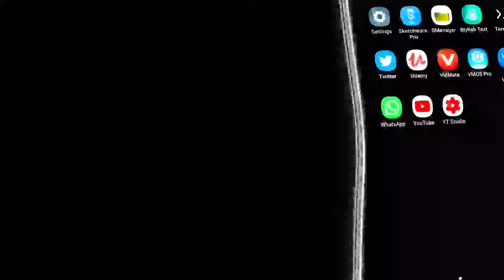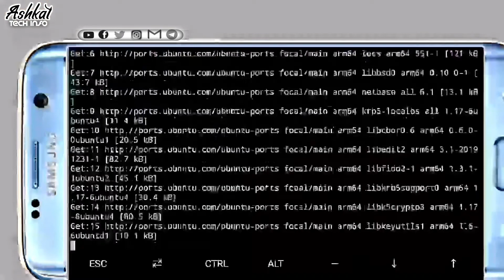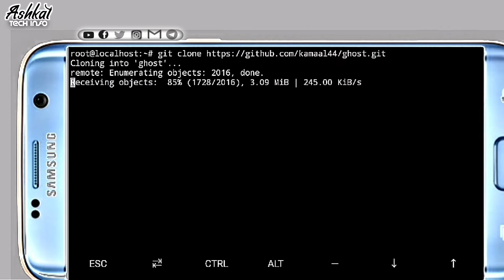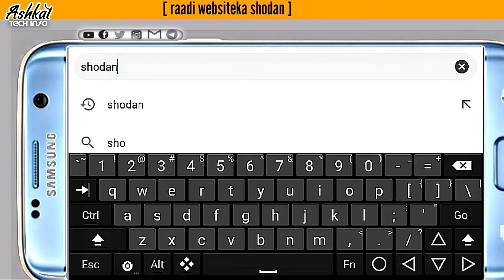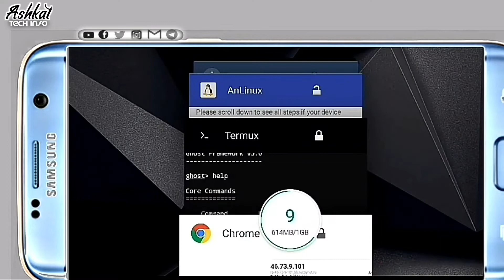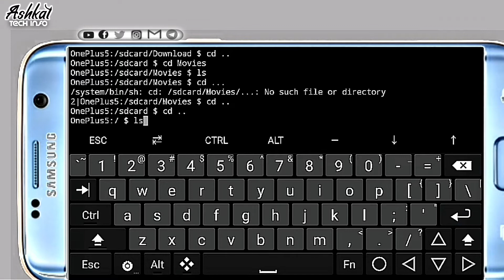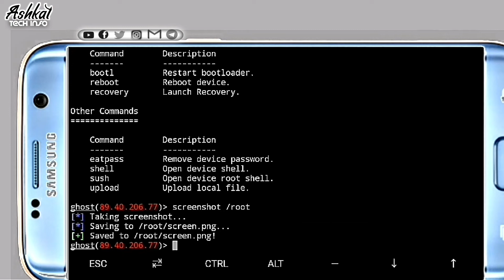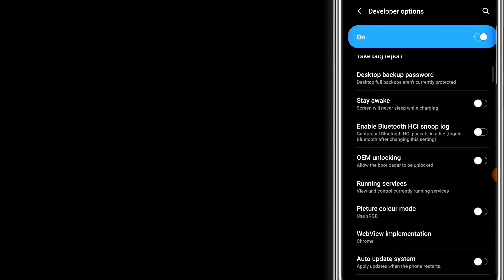Sida Loogu Duubo Toolka | Ghost-framework | Mobilkaga Android Apka Termux iyo Sida LoIsticmalo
ɢʰᵒˢᵗ ғʳᵃᵐᵉʷᵒʳᵏ ⁱˢ ᵃⁿ ᴀⁿᵈʳᵒⁱᵈ ᵖᵒˢᵗ-ᵉˣᵖˡᵒⁱᵗᵃᵗⁱᵒⁿ ᶠʳᵃᵐᵉʷᵒʳᵏ ᵗʰᵃᵗ ᵘˢᵉˢ ᵃⁿ ᴀⁿᵈʳᵒⁱᵈ ᴅᵉᵇᵘᵍ ʙʳⁱᵈᵍᵉ ᵗᵒ ʳᵉᵐᵒᵗᵉˡʸ ᵃᶜᶜᵉˢˢ ᵃⁿ ᴀⁿᵈʳᵒⁱᵈ ᵈᵉᵛⁱᶜᵉ. ɢʰᵒˢᵗ ғʳᵃᵐᵉʷᵒʳᵏ ᵍⁱᵛᵉˢ ʸᵒᵘ ᵗʰᵉ ᵖᵒʷᵉʳ ᵃⁿᵈ ᶜᵒⁿᵛᵉⁿⁱᵉⁿᶜᵉ ᵒᶠ ʳᵉᵐᵒᵗᵉ ᴀⁿᵈʳᵒⁱᵈ ᵈᵉᵛⁱᶜᵉ ᵃᵈᵐⁱⁿⁱˢᵗʳᵃᵗⁱᵒⁿ

𝒔𝒊𝒅𝒂 𝑴𝒐𝒃𝒊𝒍𝒂𝒅𝒂 𝒂𝒏𝒅𝒓𝒐𝒊𝒅 𝒈𝒂𝒅𝒂𝒂𝒍 𝒍𝒐𝒐𝒈𝒂 𝒎𝒂𝒂𝒎𝒖𝒍𝒊𝒌𝒂𝒓𝒐 𝒊𝒚𝒂𝒅𝒐 𝒍𝒂𝒈𝒂 𝒈𝒂𝒍𝒂𝒚𝒐 𝒂𝒍𝒃𝒂𝒂𝒃𝒌𝒂 𝒇𝒖𝒓𝒂𝒏 𝒆  𝒖𝒔𝒃 𝒅𝒆𝒃𝒖𝒈  𝒃𝒓𝒊𝒅𝒈𝒆  𝒌𝒂𝒔𝒐 𝒂𝒘𝒐𝒐𝒅 𝒊𝒏𝒐 𝒔𝒊𝒏𝒂𝒚𝒂 𝒊𝒏𝒂𝒚𝒏𝒖 𝒅𝒂𝒂𝒉𝒂 𝒅𝒂𝒃𝒂𝒅𝒊𝒊𝒔𝒂 𝒌𝒂 𝒎𝒂𝒂𝒎𝒖𝒍𝒊 𝒌𝒂𝒓𝒏𝒐 𝒎𝒐𝒃𝒊𝒍𝒌𝒂

𝒉𝒂𝒅𝒂𝒃𝒂 𝒕𝒖𝒖𝒍𝒌𝒂𝒏 𝑮𝒉𝒐𝒔𝒕-𝒇𝒓𝒂𝒎𝒆𝒘𝒐𝒓𝒌  𝒘𝒖𝒙𝒖 𝒌𝒖 𝒔𝒂𝒉𝒍𝒂𝒚𝒂 𝒊𝒏𝒂𝒂𝒅 𝒔𝒊 𝒇𝒖𝒅𝒖𝒅 𝒂𝒍𝒃𝒂𝒂𝒃 𝒌𝒂𝒔𝒕𝒐 𝒇𝒖𝒓𝒂𝒏 𝒐𝒐 𝒂𝒉 𝒂𝒏𝒅𝒓𝒐𝒊𝒅 𝒌𝒂𝒔𝒐 𝒌𝒖 𝒙𝒊𝒅𝒉𝒊𝒊𝒅𝒉𝒔𝒂𝒏 𝒃𝒂𝒓𝒕𝒂 𝒙𝒊𝒅𝒉𝒊𝒊𝒅𝒉𝒊𝒔𝒂 𝒅𝒉𝒂𝒎𝒂𝒂𝒏 𝒂𝒂𝒂𝒍𝒂𝒅 𝒌𝒂𝒔𝒕𝒐 𝒏𝒆𝒕𝒘𝒐𝒓𝒌 𝒊𝒔𝒕𝒊𝒄𝒎𝒂𝒍𝒂𝒚𝒔𝒂 𝒊𝒏𝒂𝒅 𝒌𝒖 𝒎𝒂𝒂𝒎𝒖𝒍𝒊𝒌𝒂𝒓𝒕𝒐  𝒂𝒅𝒅𝒓𝒆𝒔𝒔𝒌𝒆𝒅𝒂 𝒎𝒆𝒍𝒌𝒂𝒔𝒕𝒐 𝒂𝒚 𝒋𝒐𝒈𝒚𝒐 𝒎𝒂𝒓𝒌𝒂

𝒔𝒊 𝒌𝒐𝒐𝒃𝒂𝒏 𝒕𝒖𝒖𝒍𝒌𝒂𝒏 𝒘𝒖𝒙𝒖 𝒌𝒖𝒔𝒊𝒊𝒏𝒂𝒚𝒂 𝒊𝒏𝒖𝒖 𝒌𝒖𝒔𝒐 𝒅𝒂𝒃𝒐 𝒂𝒎𝒂 𝒌𝒖𝒔𝒐  𝒙𝒊𝒅𝒉𝒊𝒊𝒅𝒉𝒊𝒚𝒐 𝒂𝒏𝒅𝒓𝒐𝒊𝒅 𝒌𝒂𝒔𝒕𝒐 𝒖𝒔𝒃 𝒅𝒆𝒃𝒖𝒈  𝒈𝒊𝒊𝒔𝒖 𝒇𝒖𝒓𝒂𝒚𝒂𝒉𝒚 𝒎𝒂𝒓𝒌𝒂𝒅 𝒂𝒅𝒅𝒓𝒆𝒔𝒔𝒌𝒊𝒔𝒂 𝒌𝒖 𝒙𝒊𝒅𝒉𝒊𝒊𝒅𝒉𝒊𝒔𝒊𝒅
𝒂𝒅𝒊𝒈𝒐 𝒂𝒅𝒅𝒓𝒆𝒔𝒔𝒌𝒂𝒔𝒏𝒂 𝒌𝒂 𝒉𝒆𝒍𝒂𝒚𝒂 𝒃𝒂𝒓𝒕𝒂 𝒌𝒖𝒍𝒎𝒊𝒔𝒂 𝒅𝒉𝒂𝒎𝒂𝒏 𝒂𝒂𝒍𝒂𝒅 𝒊𝒏𝒕𝒂 𝒌𝒖 𝒙𝒊𝒅𝒉𝒊𝒊𝒅𝒉𝒔𝒂𝒏 𝑰𝒏𝒕𝒆𝒓𝒏𝒆𝒕 𝒌𝒂 𝒊𝒚𝒂𝒅𝒐 𝒌𝒖𝒔𝒊𝒊𝒏𝒂𝒚𝒔𝒂 𝒂𝒅𝒅𝒓𝒆𝒔𝒔𝒌𝒐𝒐𝒅𝒂 𝒌𝒖𝒘𝒂 𝒂𝒏𝒅𝒓𝒐𝒊𝒅 𝒅𝒆𝒃𝒖𝒈 𝒃𝒓𝒊𝒅𝒈𝒆 𝒌𝒐𝒅𝒖 𝒚𝒂𝒉𝒚 𝒐𝒑𝒆𝒏

Compliance with YouTube policy
According to the YouTube Community Policy
We do not urge people to use this software
We advise against using this bad software
We waive any responsibility for misconduct or use of these beta videos

𝒉𝒂𝒅𝒂𝒃𝒂 𝒄𝒂𝒔𝒉𝒂𝒓𝒌𝒂𝒏 𝒘𝒂 𝒉𝒂𝒃 𝒘𝒂𝒙𝒃𝒂𝒓𝒂𝒔𝒉𝒐 𝒐 𝒌𝒂𝒍𝒊𝒚𝒂 𝒇𝒂𝒅𝒍𝒂𝒏 𝒔𝒊 𝒒𝒂𝒍𝒅𝒂𝒏 𝒉𝒂 𝒖 𝒊𝒔𝒕𝒊𝒄𝒎𝒂𝒍𝒊𝒏 𝒘𝒂 𝒊𝒈𝒂 𝒄𝒐𝒅𝒔𝒊

appska aan isticmalay:-

■ Termux
■ Anlinux

Oskan isticmalay:-

■ Ubuntu-20.04

Script linkiga  Ghost-framework

Shebekada shodan